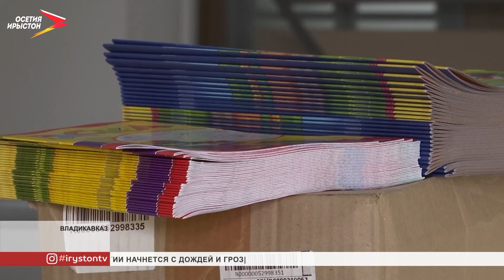Центр «Мой бизнес» РСО-Алания присоединился к акции «К школе готов»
Центр «Мой бизнес» Северной Осетии присоединился ко всероссийской акции «К школе готов». Приурочена она к началу нового учебного года. Акция проводится в рамках благотворительного движения МойбизнесПомогает. Инициатором выступило Министерство экономического развития России совместно с региональными центрами «Мой бизнес» и некоммерческим сектором.

Основная цель – помочь малообеспеченным семьям подготовить детей к школе. Присоединиться к акции могут не только предприниматели, но и все неравнодушные люди. В фойе центра во Владикавказе по улице Шмулевича, 8б установлена специальная коробка, где можно оставить новые игрушки, одежду, обувь для детей.
Мы рядом в:
ok.ru/irystontv